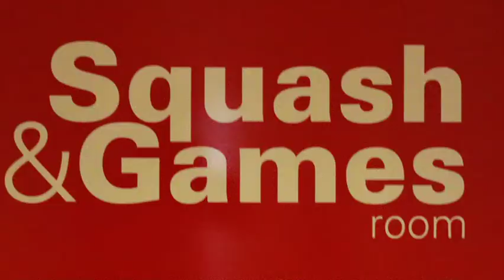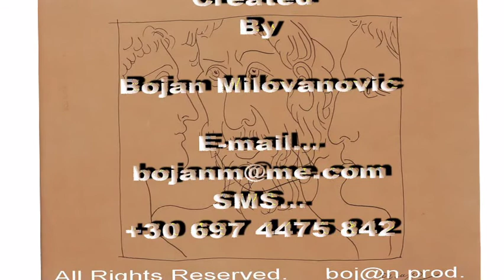Rhodes Open Squash Tournament 2012 - MEN GAMES